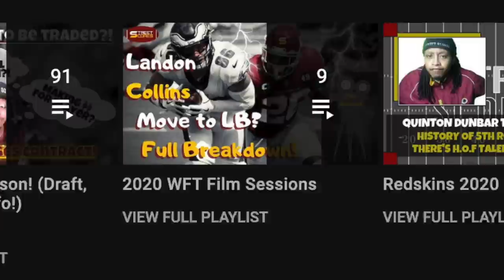Washington Beats Buccaneers REVIEW! Heinicke's Best Game? Defense Elite Again? Joey Slye the Answer?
Welcome to Street Scores! It's your boy Rico giving y'all some more heat! DAILY W.F.T NEWS! Very important topics! JUST IN! Here, I give ya'll all of the background information, speculations, professional insights and opinions, critical analysis, and everything else concerning all of rumors surrounding Washington Football Team's 2021 Week 10 Victory Against the Tampa Bay Buccaneers Review!

Today's Topics:
1. Washington wins its 3rd game of the season! ARE WE NOT TANKING?! Is it time forgive & praise Taylor HEINICKE & Scott Turner? Redzone offense was efficient! Antonio Gibson bounce back with no fumbles! WFT forces turnovers! Jack Del Rio has the WFT defense elite again like 2020? Offensive line is still our best & most consistent position group? Will these major injuries like Chase Young come back to bite us?! Is Kicker Joey Slye reliable & an upgrade over Chris Blewitt & Dustin Hopkins?! is Washington a COMPLETE TEAM? TERRY MCLUARIN IS GOATED!

Rookie progress reports! Jamin Davis, Samuel Cosmi, Dyami Brown, Benjamin St-Juste & Jaret Patterson making progress?!

Ryan Fitzpatrick Taylor Heinicke Kyle Allen Antonio Gibson J.D. McKissic Jaret Patterson Logan Thomas John Bates Sammis Reyes Ricky Seals-Jones Terry McLaurin Curtis Samuel Adam Humphries Dyami Brown Cam Sims Dax Milne DeAndre Carter Charles Leno Ereck Flowers Chase Roullier Brandon Scherff Sam Cosmi Cornelius Lucas Wes Schweitzer Saahdiq Charles Tyler Larsen Chase Young Jonathan Allen Daron Payne Montez Sweat Matt Ioannidis Tim Settle James Smith-Williams Shaka Toney Casey Toohill Jamin Davis Jon Bostic Cole Holcomb Khaleke Hudson William Jackson III Kendall Fuller Benjamin St-Juste Darryl Roberts Torry McTyer Troy Apke Landon Collins Kam Curl Bobby McCain Darrick Forrest Joey Slye Tress Way Camaron Cheeseman

redskins vs buccaneers tom brady leonard fournette antonio brown rob gronkowski mike evans chris godwin jason pierre paul Ndamukong Suh Vita Vea Devin White Lavonte David Shaquil Barrett Antoine Winfield Jr. Richard Sherman